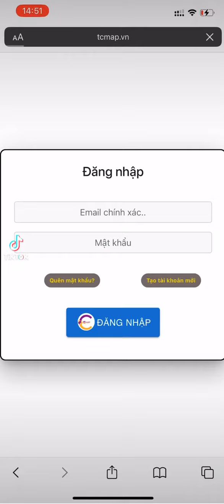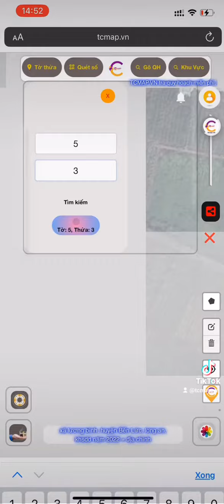quy hoạch miễn phí long an, đồng nai.